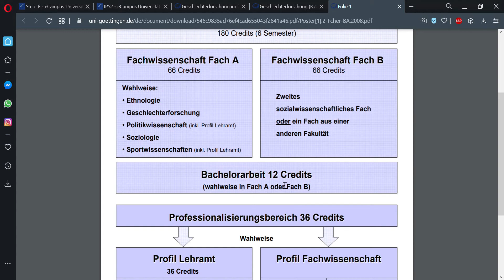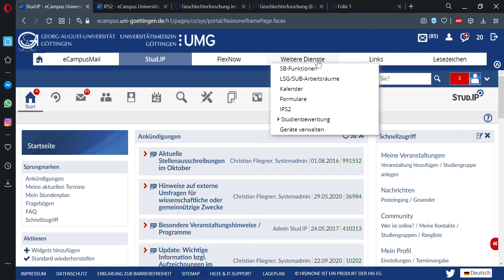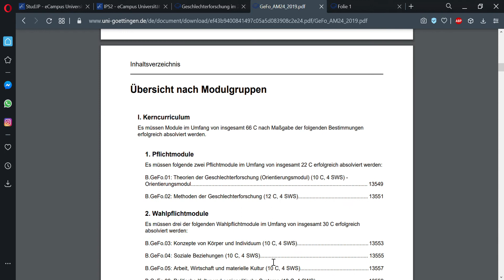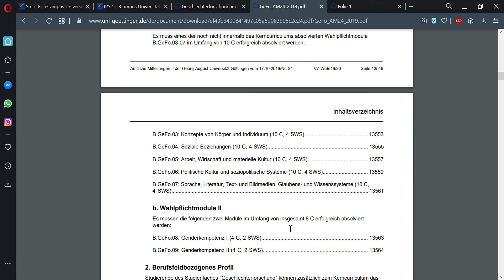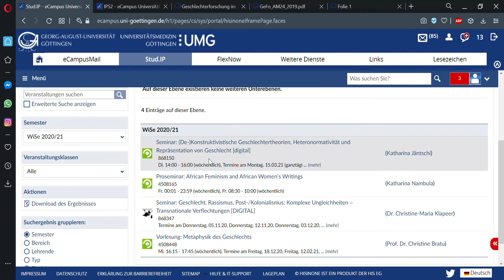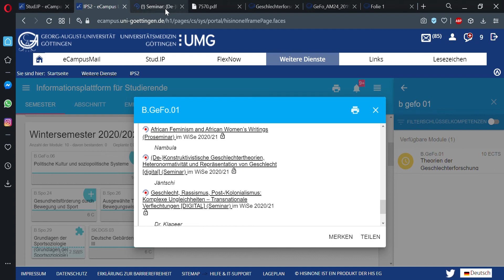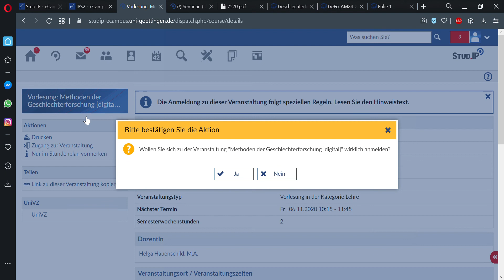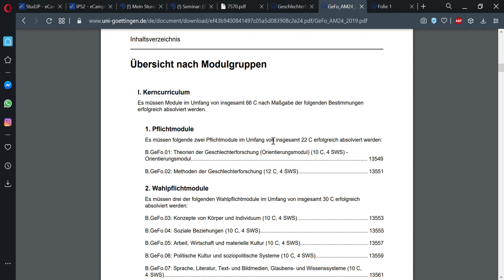Stundenplan für den 2-Fach-BA Geschlechterfroschung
Wir zeigen euch wie ihr euren Stundenplan für das 1. Semester im 2-Fächer-Bachelor Geschlechterforschung machen könnt.

1. Ecampus öffnen & mit Zugangsdaten aus den Immatrikulationsunterlagen einloggen.

2. Euch eine Übersicht über die Module verschaffen und Module auswählen.
Option A: Im Modulhandbuch nachsehen.
Option B: In der Prüfungsordnung nachsehen. (Prüfungsordnungen könnte ihr euch jederzeit runterladen indem ihr im Ecampus auf "Weitere Dienste" & dann auf "IPS2" klickt. Links in der Spalte findet ihr eure Prüfungsordnung als PDF.
Option C: haltet euch im ersten Semester an unsere Empfehlungen.

Module, die wir für das 1. Semester empfehlen:
- B.GeFo.01: Theorien der Geschlechterforschung (Orientierungsmodul) (10 C, 4 SWS) - 1x VL o. Seminar + 1x Seminar
- B.GeFo.02:  Methoden der Geschlechterforschung (12 C, 4 SWS) - 1x VL mit Übung + Seminar

Falls du noch mehr machen möchtest bietet sich folgendes Modul an:
- B.GeFo.08: Genderkompetenz I (4 C, 2 SWS) - 1x Seminar

Tipps:
• Pro Semester ca. 30 C einplanen
• Faustregel: Pflichtmodule vor Wahlpflichtmodulen
•Angebotshäufigkeit und Zugangsvoraussetzungen prüfen

3. Veranstaltungen finden
Option A: mit IPS2 (EMPFEHLUNG)
a) Rechts oben die Suchfunktion nutzen und das Modulkürzel eingeben. Z.B. B.GeFo.01
b) Links unten könnt ihr auf „IN PLAN EINFÜGEN“ klicken. Dann habt ihr das Modul in eurem eigenen Plan bei IPS2 eingetragen und findet es schneller wieder. Das ist aber noch keine verbindliche Anmeldung, weder für die Veranstaltung noch für die Prüfung, sondern nur für euch selbst.
c) In dem Fenster, das erscheint, wenn ihr auf das Modul klickt, könnt ihr folgende Dinge nachsehen: die Angebotshäufigkeit, die ECTS (Credits), Empfohlenes Fachsemester, Vorkenntnisse, Zugangsvoraussetzungen
d) Zusätzlich könnte ihr die Modulbeschreibung als PDF öffnen. Dann habt ihr eine detailliertere Beschreibung des Moduls. Scrollt ihr etwas runter könnt ihr unter „Lehrveranstaltungen“ nachsehen wie viele Veranstaltungen welcher Art zu dem Modul gehören.
e) Zurück bei IPS2 könnt ihr in dem Fenster runterscrollen und findet unter „Zugehörige Veranstaltungen“ verschiedene Veranstaltungen verlinkt.
f) Mit einem Klick auf den Titel der jeweiligen Veranstaltungen öffnen sich die Veranstaltungen in einem neuen Tab. Ihr seid nun bei Stud.IP und könnt mit „Eintragen in Veranstaltungen bei Stud.IP“ (Punkt 4.) weiter machen.

Tipps:
• Darauf achten, dass ein Modul aus mehreren Veranstaltungen bestehen kann
• Es kann für eine Veranstaltung mehrere Kurse geben, davon müssen nicht notwendigerweise alle belegt werden, sondern bspw. kann eines von mehreren Tutorien ausgewählt werden.

4. Eintragen in Veranstaltungen bei Stud.IP

a) Um euch in die Veranstaltungen einzutragen klickt ihr auf der linken Seite auf „Zugang zur Veranstaltung“. Wenn die Anmeldung möglich ist wird die Veranstaltung automatisch auch in euren Planer (Symbol mit der 42) eingetragen.
b) Es kann sein, dass manche Veranstaltungen noch gesperrt sind, weil der Anmeldezeitraum noch nicht begonnen hat. Keine Sorge ihr werdet rechtzeitig mitbekommen, wann die Anmeldung beginnt. Wenn ihr euch unsicher seid, einfach bei den jeweiligen Dozierenden nachfragen. Ihr habt dann die Möglichkeit links auf der Seite die Option „Nur im Stundenplan vormerken“ anzuklicken.
c) In eurem Planer erkennt ihr die vorgemerkten Veranstaltungen an einem roten Marker rechts oben, wohingegen Veranstaltungen, in die ihr schon offiziell eingetragen seid, ein Augensymbol oben rechts haben.

5. Kontrollieren – Habe ich an alles gedacht?
- Ihr solltet am Ende alle Module, die ihr euch rausgesucht habt, in IPS2 gesucht und in den Plan eingefügt haben.
- Ihr solltet bei jedem Modul die entsprechenden Veranstaltungen rausgesucht und bei Stud.IP gefunden haben.
- Und ihr solltet jede Veranstaltung, an der ihr teilnehmen möchtet, bei Stud.IP entweder im Stundenplan vorgemerkt oder besser noch euch schon darin eingetragen haben.

Sonstiges:

IPS2 und Uni.VZ helfen euch bei der Suche von Modulen und Veranstaltungen. Allein die Eintragung bei Stud.IP ist aber wichtig für die Teilnahme an den Veranstaltungen. Mit dem Eintragen in die Veranstaltungen auf Stud.IP sichert ihr euch eure Teilnahmeberechtigung an den Veranstaltungen, aber noch nicht die Teilnahme an den Prüfungen. Die Prüfungsanmeldung passiert über FlexNow und wird i.d.R. in den Veranstaltungen noch besprochen.

Wir hoffen das Video hilft euch weiter! Versucht gerne euren Stundeplan jetzt selbstständig zu erstellen. Aber keine Sorge: Wenn etwas nicht funktionieren sollte oder ihr noch Fragen habt, dann stehen wir die SOPHA und auch das Studienbüro der Fakultät euch zur Seite!